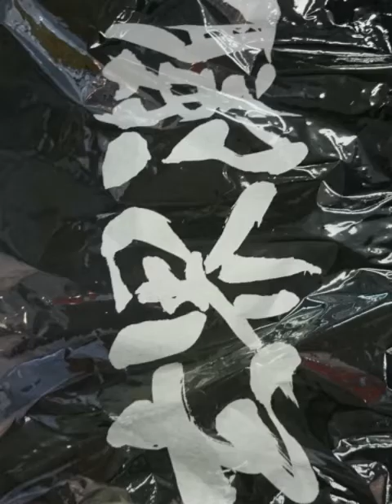IKI KAIO KINGFISH CASTING JIGGING HQ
壱の遊漁船　海王の
玄海灘春のヒラマサキャスティング　ジギング